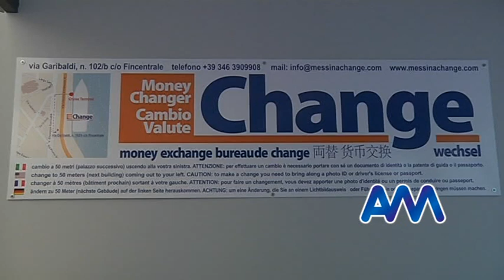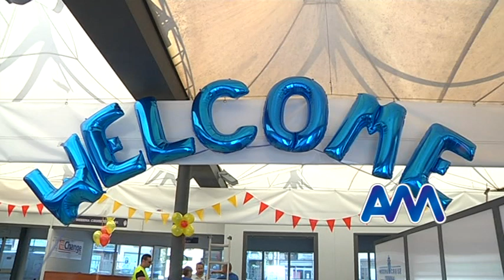Crocierismo, partito il progetto di accoglienza